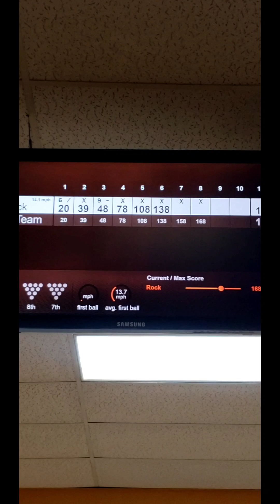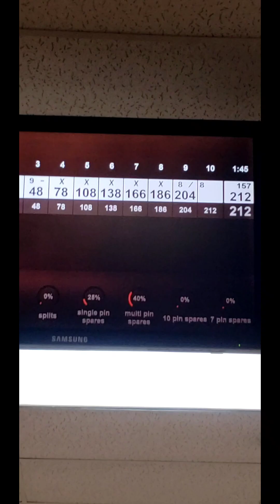Bowling a family sport. Had a good game but kids involvement was better here.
Bowling is a family thing. Before the kids bowl, I like to practice several games first  and 8 years old Joseph happened to called my best practice game of the night